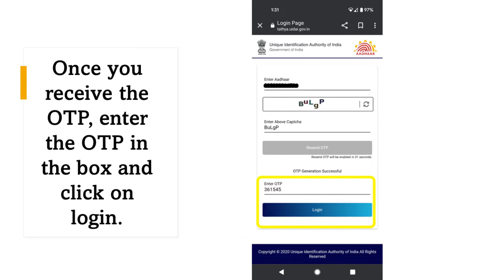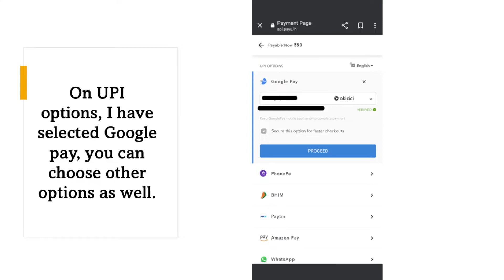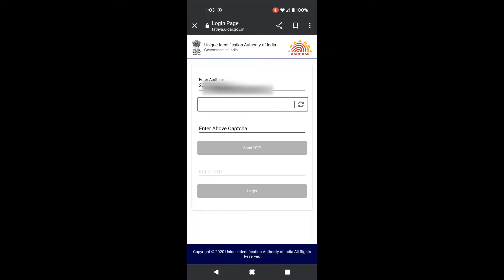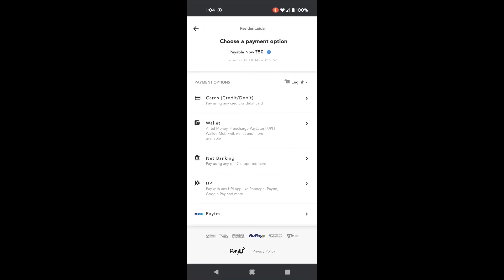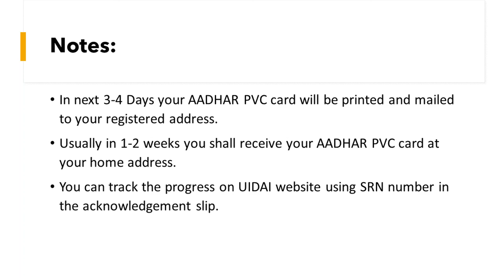How to Order AADHAAR PVC Card | घर बैठे आर्डर करें आधार PVC कार्ड